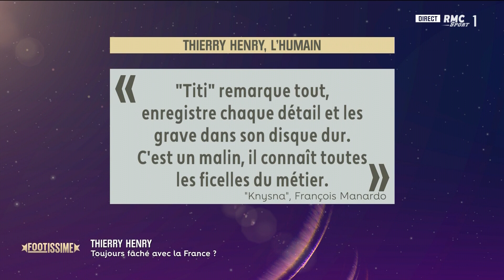Pourquoi Thierry Henry est un personnage fascinant selon François Manardo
François Manardo, ancien chef de presse des Bleus, raconte l'aura dégagée par l'icône Thierry Henry : "C'est un ordinateur vivant et un phénomène, c'est ce qui le rend captivant".